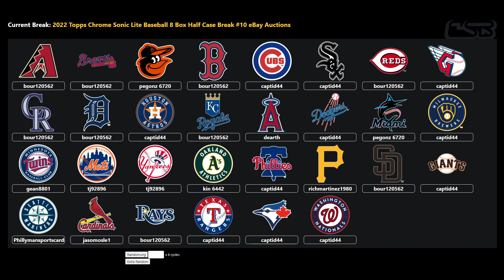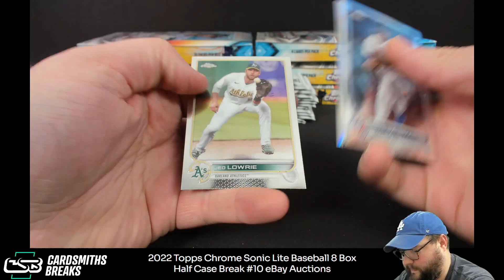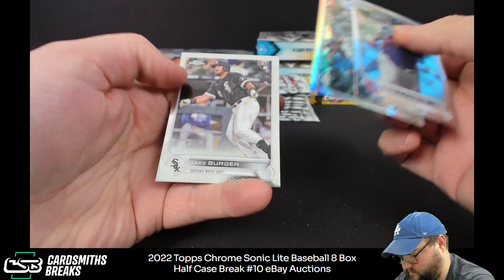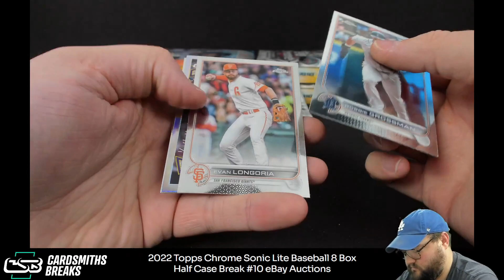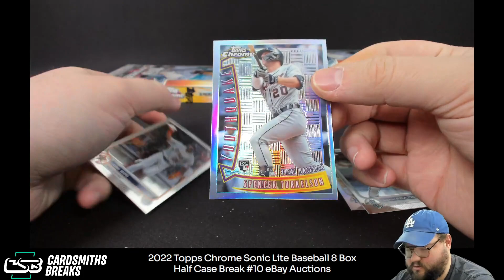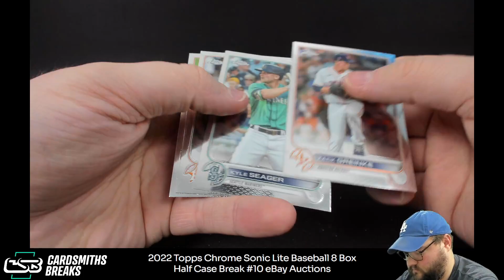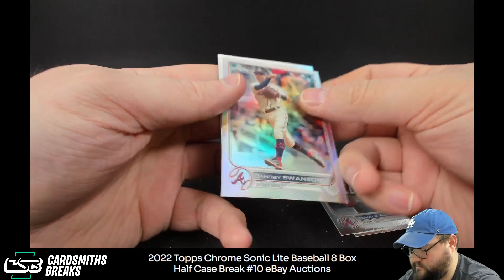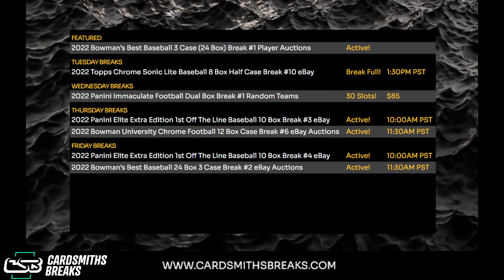2022 Topps Chrome Sonic Lite Baseball 8 Box Half Case Break #10